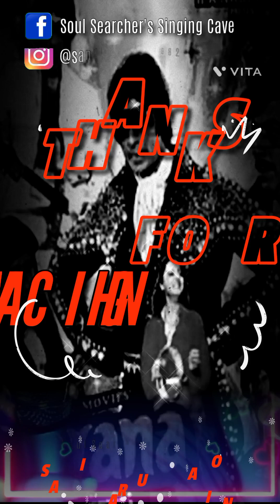MY 17th SONG ON STAR MAKER. (REPEAT). Chookar Mere Man Ko. Yaarana. (1981). Kishore Kumar.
MY 17th SONG ON STAR MAKER. (REPEAT).
SONG: Chookar Mere Man Ko...
MOVIE: Yaarana. (1981).
SINGER: Kishore Kumar.
LYRICS BY: Anjaan.